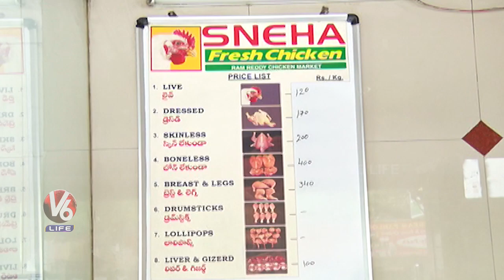Chicken Price Decreased On Effect Of Sravana Masam | V6 Life